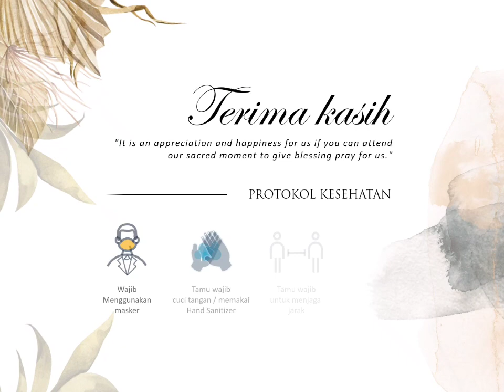Welcome to my wedding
Terimakasih banyak untuk yang telah mendukung dan membantu proses wedding dari awal sampai hari H...

Dan untuk teman-teman yg mau undangannya kayak aku boleh silahkan langsung di pesan ke ig @sebar.undangan chat adminnya yang paling super duper ramah..Terimakasih banyak team kreatif @sebar.undangan🙏🏻